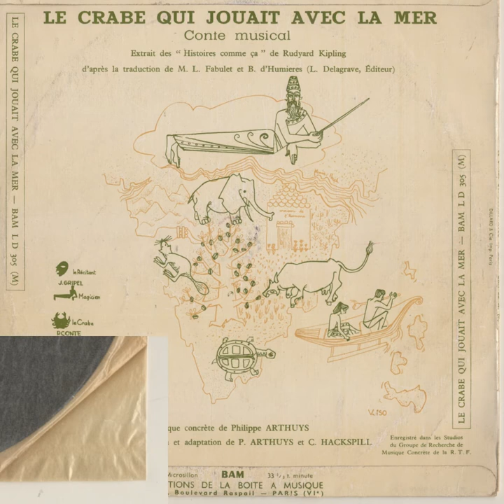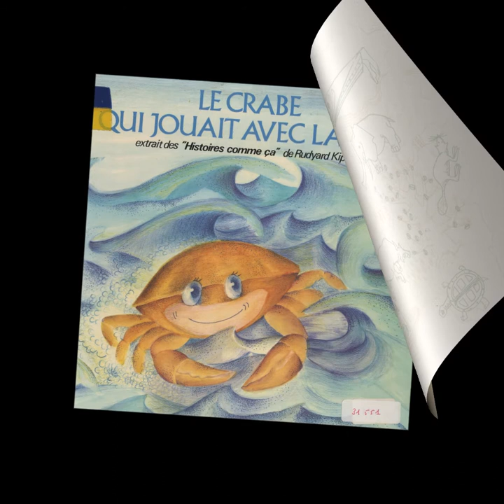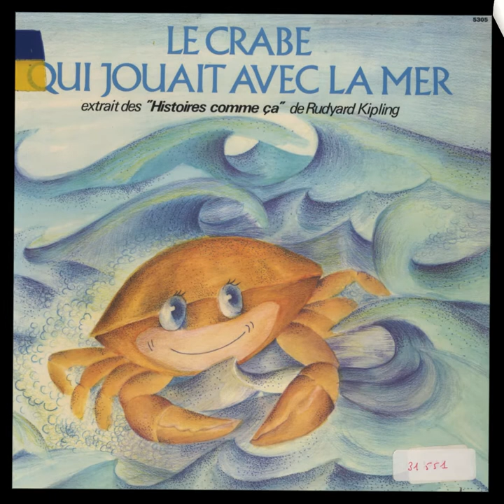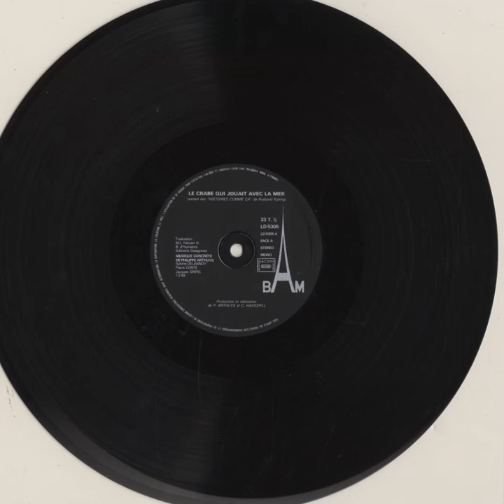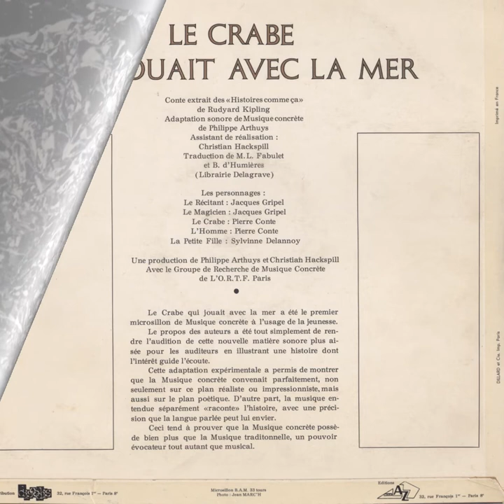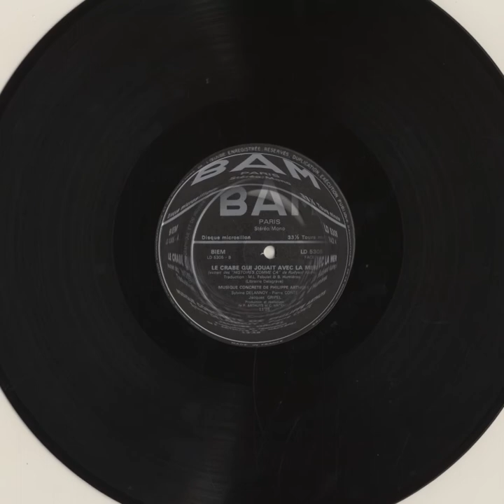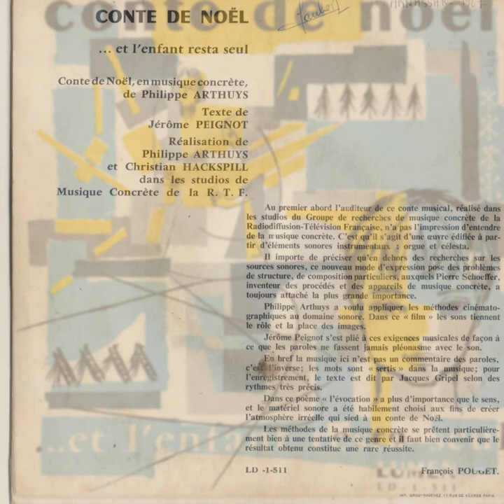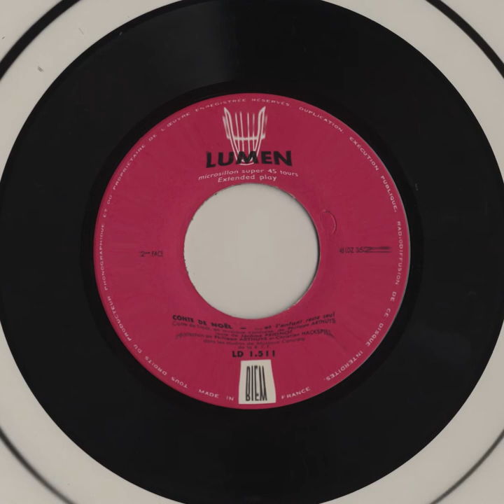Philippe Arthuys; Le Crabe Qui Jouait Avec La Mer [1] (1955)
from "Le Crabe Qui Jouait Avec La Mer" (1955), Boîte a Musique BAM ‎LD 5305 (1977)

"Le Crabe Qui Jouait Avec La Mer" is a beyoot of a radio-play, based on a short story by Rudyard Kipling, narrated by Jacques Gripel & featuring one of the only full-length bits of Musique Concrète by the ORTF / INA-GRM aligned composer Philippe Arthuys.

While heavy french texts pervade the goings on throughout, with it’s all-ages appeal, it’s kind of the first Creel Pone that’s for everybody; "Crabe's" absolutely gorgeous cover - with it’s depiction of psychedelic crustaceans - only sweetens the deal, upgraded via this 2015 re-reproduction to include three variants: the original 1955 Boîte a Musique 10" pressing, plus both of the later 60s / 70s BAM LP pressings - each featuring a completely different art-direction; my favorite being the tin-foil crab-hand.

In addition to "Le Crabe," we're treated to a further Gripel / Arthuys collaboration - issued by Lumen at Christmas 1961 as a 7" single - entitled "Conte de Noël ... et l'enfant resta seul." with text by Jérôme Peignot & music by Arthuys & Christian Hackspill realized "dans les studios de Musique Concrète de la R. T. F."